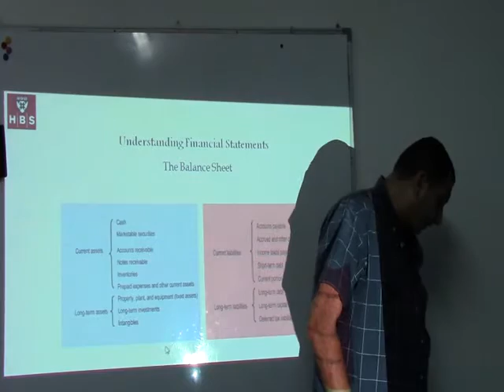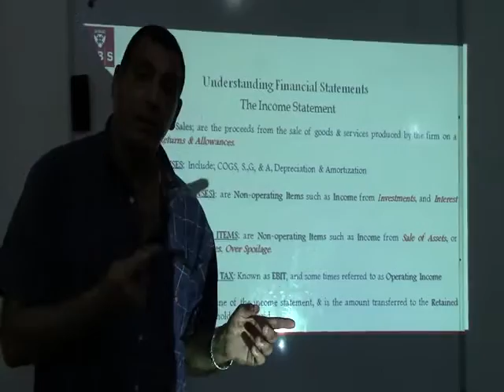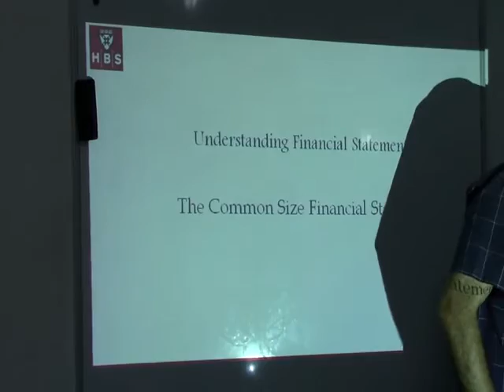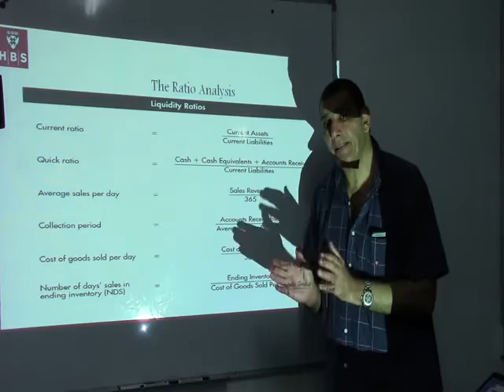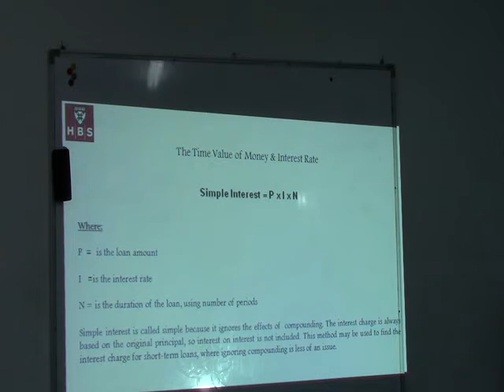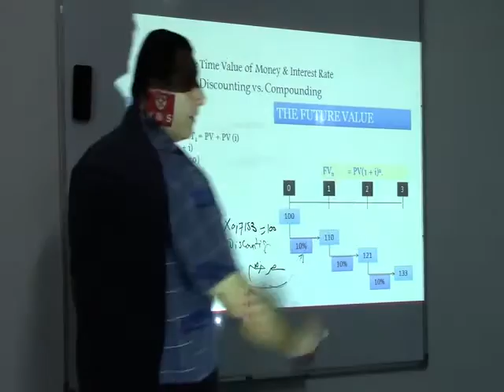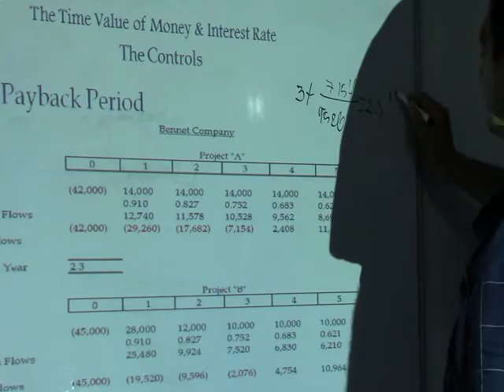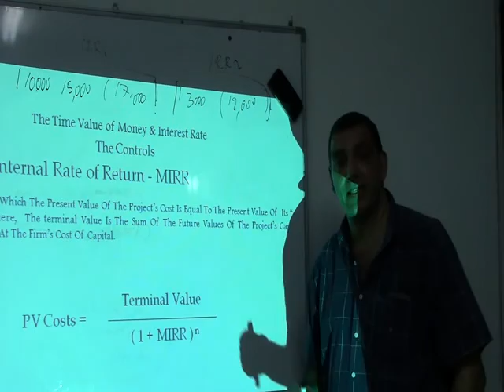Lecture 10 Finance 1st Term online 2016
Dr / Tarek Amer